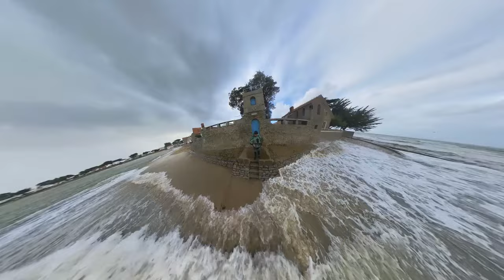Tempête Céline sur l'ïle de Noirmoutier (28,29,30 octobre 2023)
Voici un résumé de ces trois journée exceptionnelle marquée par la tempête Céline, atteignant un coefficient théorique de 101 et  dépassant ainsi de 45 cm celle de mars 2015.
De plus, lors de la pleine mer, le niveau de l'eau a subi une chute soudaine de 16 cm en seulement 10 minutes, ce phénomène étant clairement visible sur le marégraphe.
En outre, un événement rare s'est produit : une fluctuation de la surcote à l'étale, entraînant par moments une hausse très violente du niveau de la mer.   © Phot'eau 85

00:00 Intro
00:20 Timelapse au cimetière à bateaux de Noirmoutier
02:10 La Guérinière
15:50 Noirmoutier (le port)
24:15 Le Vieil
29:30 L'Epine (la pointe du Devin)

Drone
DJI Mini 2
Kit de filtres K&F Concept pour le Mini 2
Kit de Freewell pour le Mini 2

Photo
Mon boitier le Pentax K-1 Mark II Silver Edition
Objectif Ultra Grand Angle Firefly 15 mm f2,4 de Irix
Objectif HD Pentax D FA 24-70mm F2.8ED SDM WR

Trépied
Trépied K&F Concept monopode
Petit trépied Sirui compact en aluminium avec monopode jambe et E-10 Rotule
Mon petit trépied Sirui
Trépied Sirui R-2214X en carbone
Rotule Sirui K-30X

Filtres
B.Way boutique Amazon
B.Way - S.System
kit de filtres magnétiques
kit de filtres magnétiques V2

K&F Concept filtre ND1000 carré 100 X 100 mm et porte filtre avec 8 bagues adaptateurs
K&F Concept kit de filtres densité neutre 82mm : ND4 - ND8 - ND64 - ND1000
K&F Concept filtre nuit naturelle

Divers
Bande chauffante USB pour objectif d'appareil photo pour éviter la condensation

Pluto trigger
Pluto valve (photo de goutte)

Miops trigger déclencheur
Miops Smart N3/N10 déclencheur : lumière - son - laser - orage
Miops Splash – Kit de gouttes d'eau